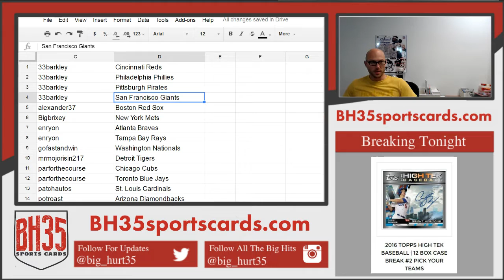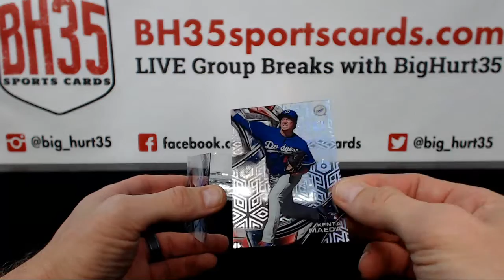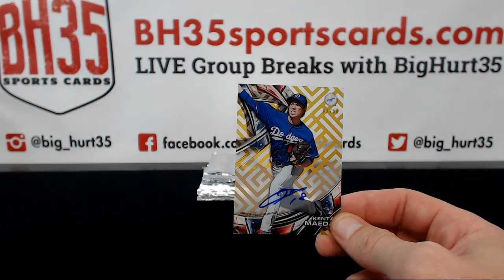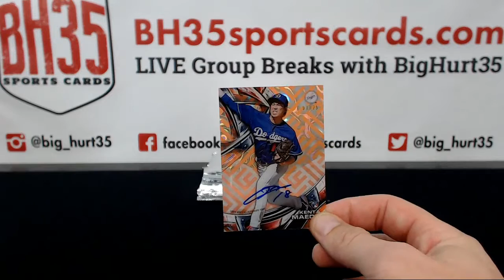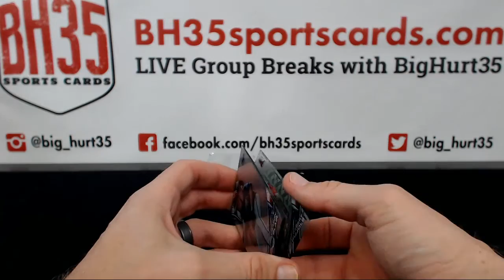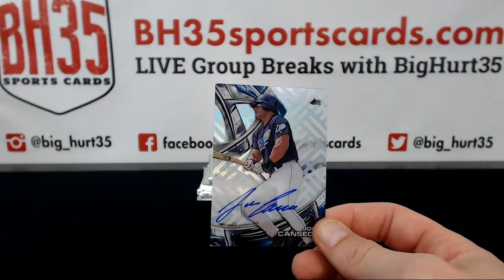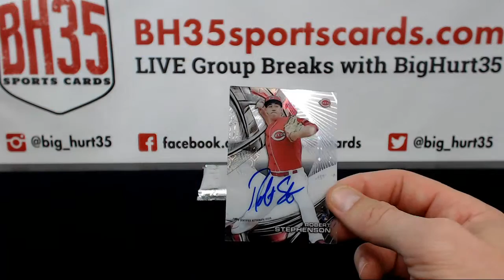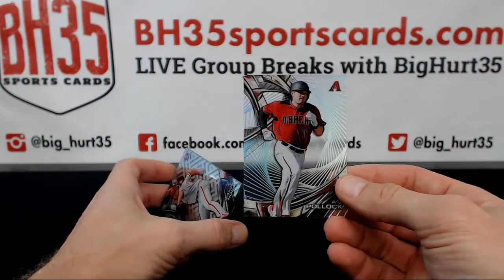2016 Topps High Tek Baseball 12 Box Case Break #4